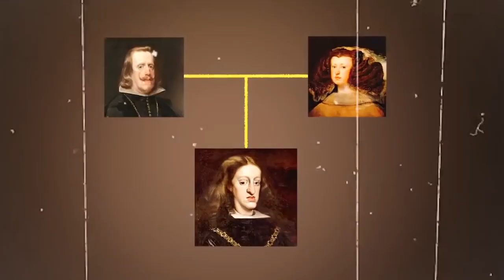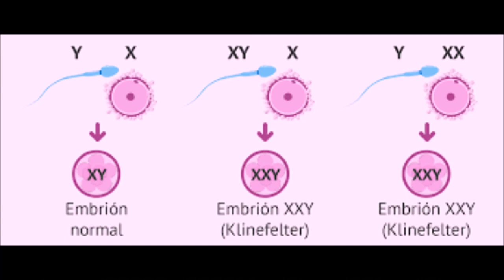Cómo la debilidad del rey Carlos II “El Hechizado”, causó una guerra prolongada, hasta en el Caribe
Al morir Carlos II, rey de España, sin descendencia, la Casa de Borbón, representada por la Francia de Luis XIV, se enfrentó a los austracistas, en ese momento representados por la alianza de Inglaterra con el Sacro Imperio Romano Germánico, Austria, Prusia, Hanóver, las Provincias Unidas, Escocia, Saboya y Dinamarca, mejor dicho, el resto de Europa; armaron un conflicto que duró 13 años, pero que tuvo varias "réplicas" a los largo de todo el siglo XVIII.

En el video les contamos, quien fue Carlos II, "el Hechizado", el rey que no pudo concebir un hijo.

Fuentes:
Covo, Adelina. Biografía de Blas de Lezo el Tezo, en preparación (varias fuentes secundarias, todas textos históricos e historiográficos).

Ansede, Manuel. El sexo entre familiares provocó la deformidad facial de los reyes españoles de los siglos XVI y XVII. Publicado por elpais.es el 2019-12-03. el 210609

el 210611

Calvo Poyato, José (1998). La vida y época de Carlos II el Hechizado. Barcelona: Editorial Planeta

Borbón. La maldición de un apellido. Temporada 1, episodio 1. Documental en Prime Video.

Varios video clips de YouTube